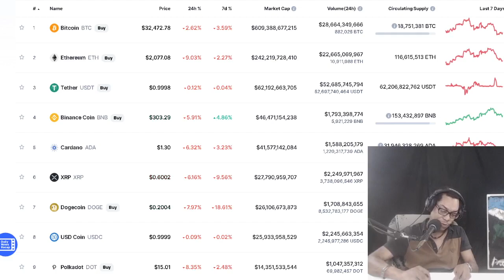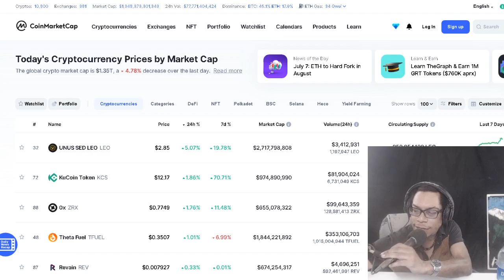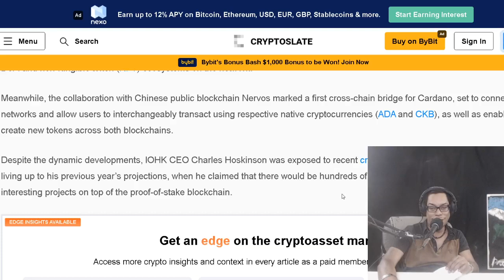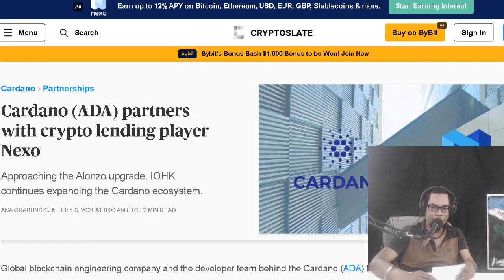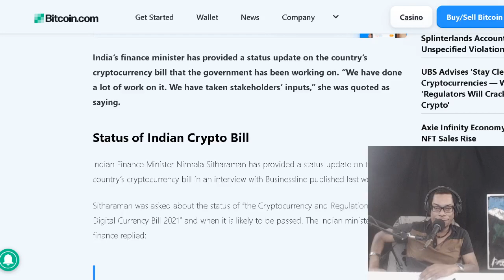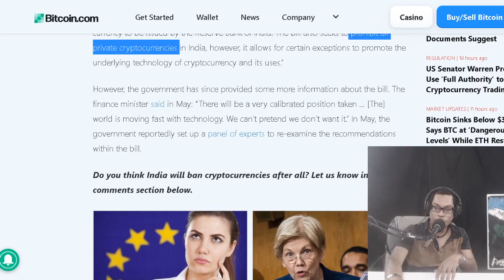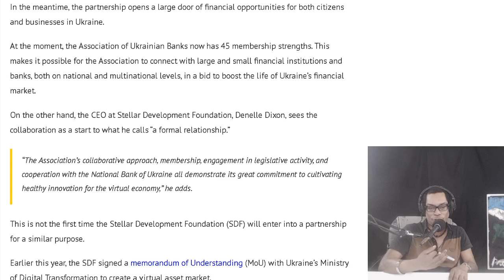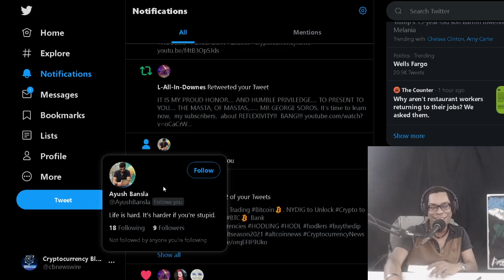Cardano Partners with Nexo. India Crypto Bill Ready For Cabinet. Stellar Joins Ukrainian Banking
OFFICIAL MAILING ADDRESS:
Shomari Clarke